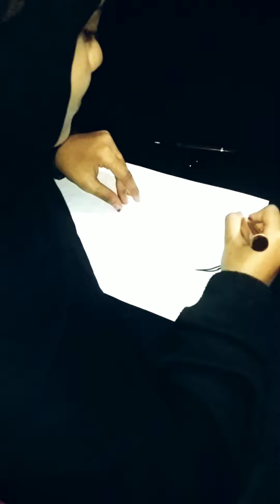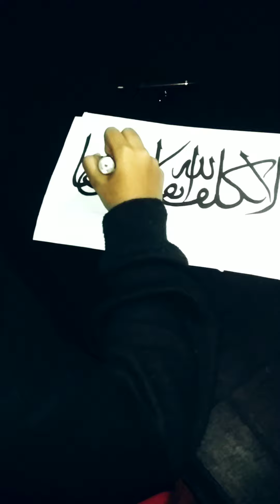HuDHA CALLIGRAPHY arabic 💞 islamic art'💗